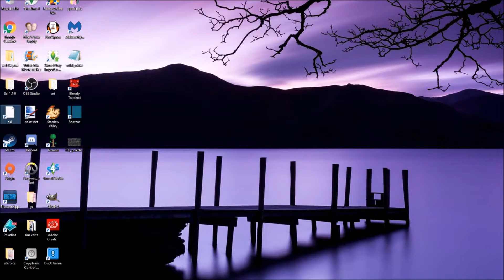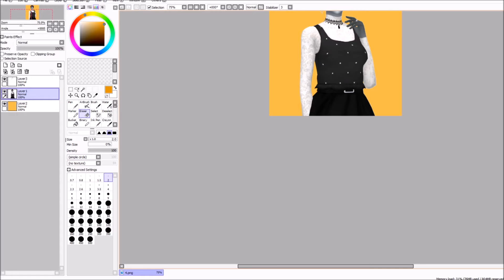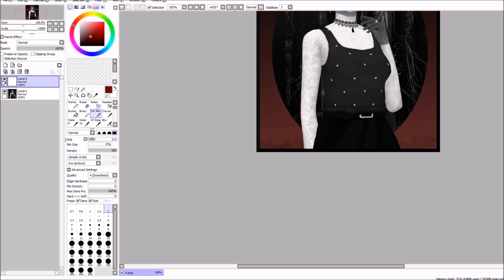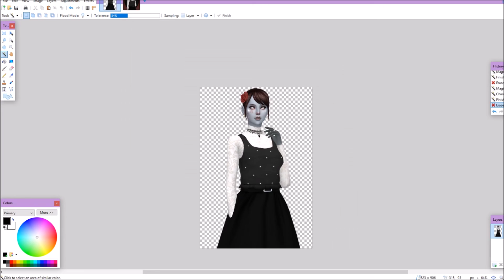SIMS 4 SPEED EDIT - ZOMBIE GIRL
click!!
again, this isn't my sim, it's my girlfriend's sim that i edited for her because i lover her ♥
programs used:
-paint tool sai
-gimp
-paint.net
-windows movie maker
-wacom bamboo drawing tablet
-OBS studio to record